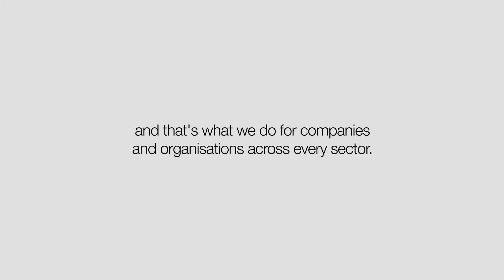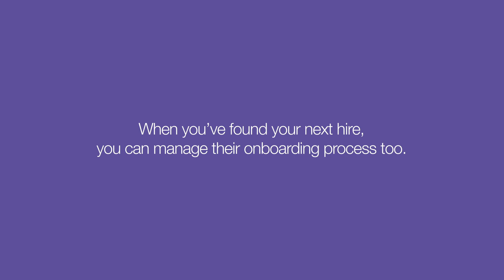engage|ats - Applicant Tracking System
A global Applicant Tracking System that enhances every aspect of the recruitment process.